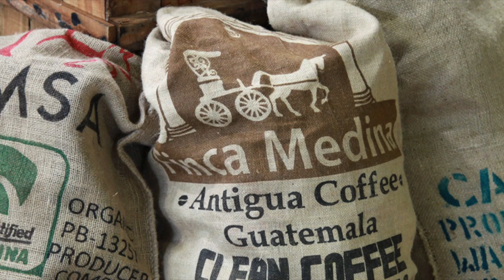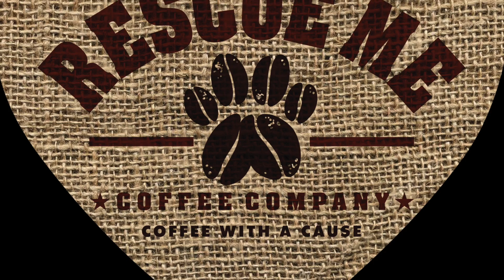Rescue Me Coffee Co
Bean to Cup - See the life of a coffee bean - and the process of how it arrives in your cup at home when we deliver to you Rescue Me Coffee! Join the Movement! Coffee With A Cause